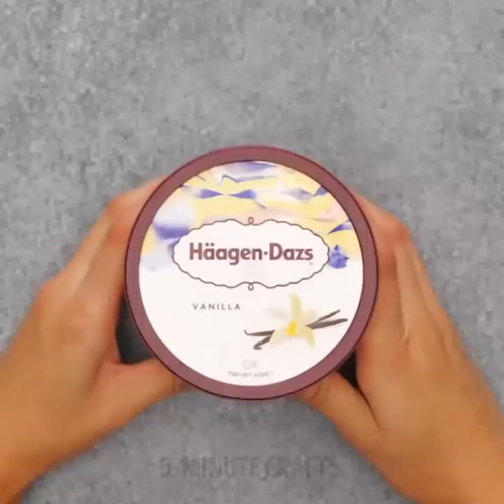29 DELICIOUS DIY RECIPES THAT YOU WILL LOVE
AWESOME COOKING IDEAS THAT WILL MAKE YOUR LIFE EASIER

Cooking something yummy can be a difficult task. It's not always easy to come up with a good idea. However, today we're here to save you. We prepared a huge collection of new and awesome food ideas and yummy recipes that could keep you in tune for a lot of time. Try to repeat them on special occasions or every day and leave your family and guests in awe.

If you want a yummy snack but you want it to be healthy, you can make yummy sweet potato chips. And in order to avoid frying them, you can use a toaster to cook the chips.

We prepared for you a lot of gourmet ideas that you will definitely like! What about a healthy and delicious dessert? You can coat strawberries with chocolate and serve them separately or decorate something with them. Another awesome idea is serving balls of mango just like they do it with ice cream.

However, there are so many ways to peel and serve mangoes, so that you will never be tired of it. Learn how to make roses out mango peel, how to make mango marmalade, and even how to check if the mango is ripe.

Watch this video up to the end and learn how to make yummy yet healthy apple donuts.

TIMESTAMPS:

01:46 - DIY peanut butter
02:29 - Homemade sorbet
03:17 - Mango ice cream
08:20 - Serving a dragonfruit
09:50 - Apple donuts